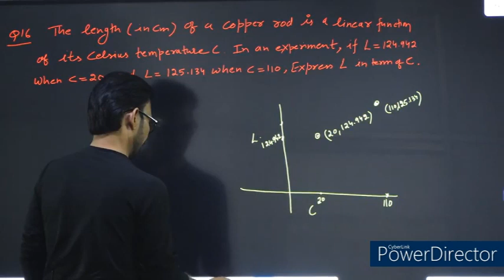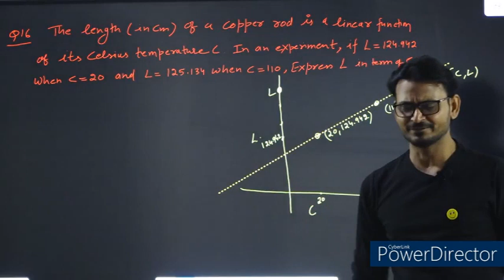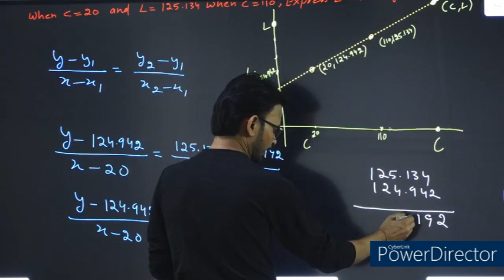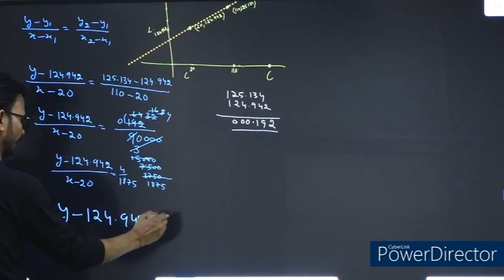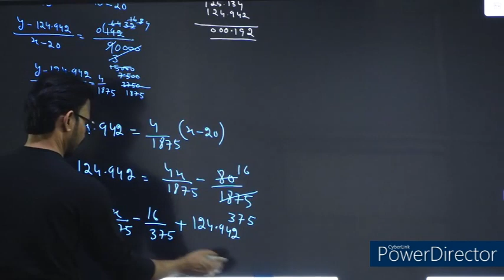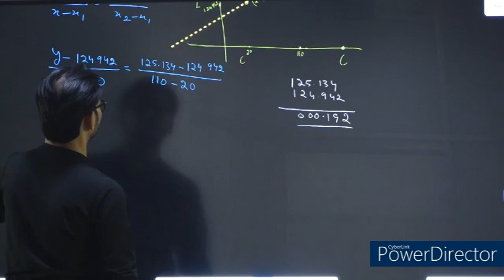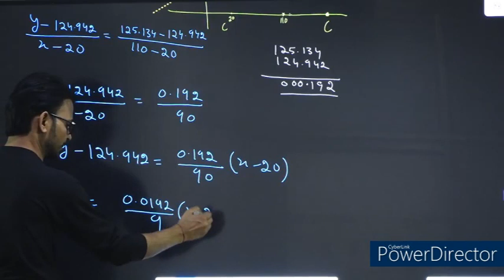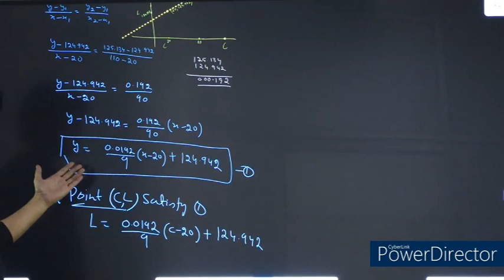11 NCERT MATHS CH-10 STRAIGHT LINES EXERCISE 10.2 QUESTION-16